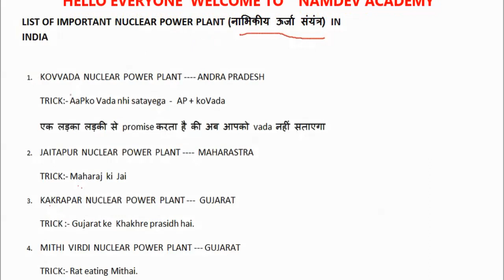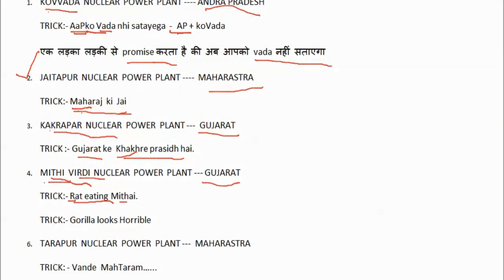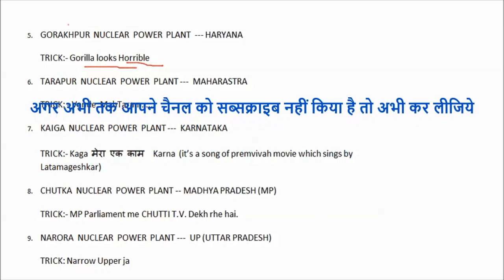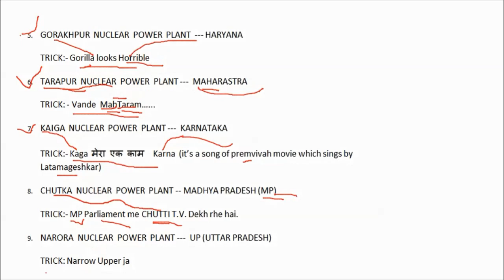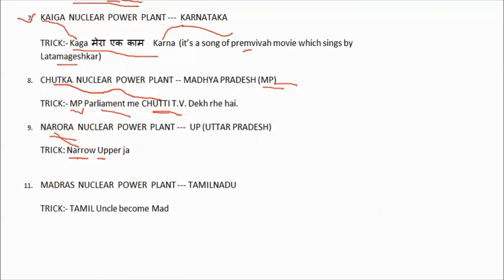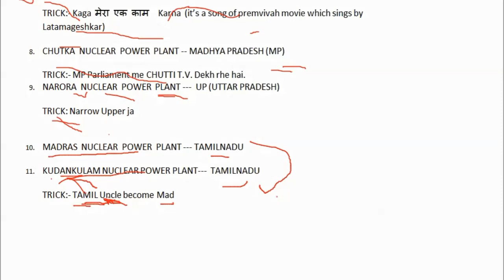NUCLEAR POWER PLANT (परमाणु ऊर्जा संयंत्र ) | याद करने की धमाकेदार ट्रिक्स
JOIN NAMDEV ACADEMY ON TELEGRAM

IMPORTANT QUESTIONS ( महत्वपूर्ण प्रश्न  ) for | RAILWAY GROUP D/ ALP|  | RAJ. LDC | | SSC CGL/CPO |